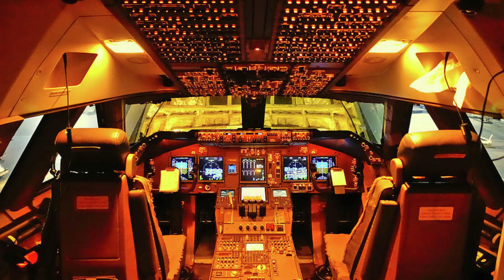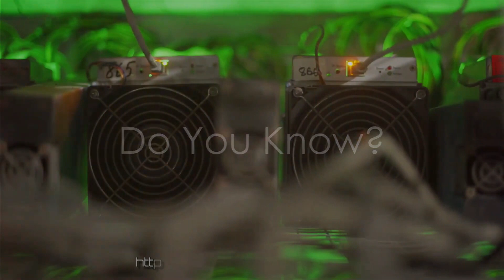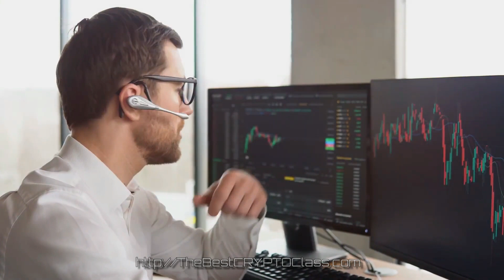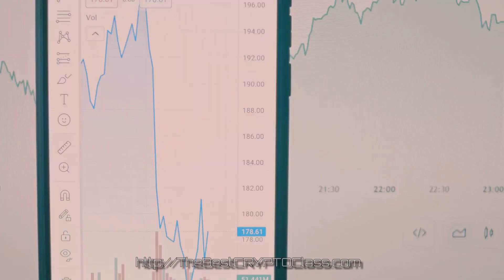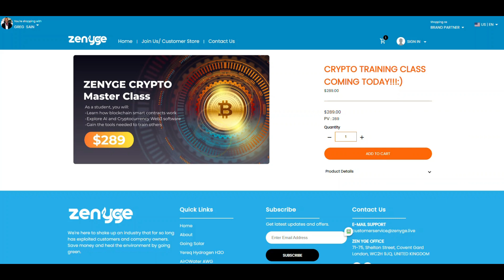DO YOU WANT TO BE A CRYPTO EXPERT?